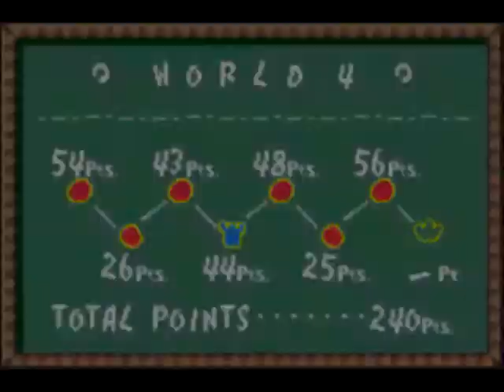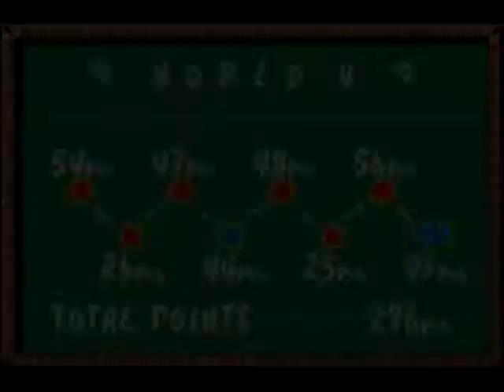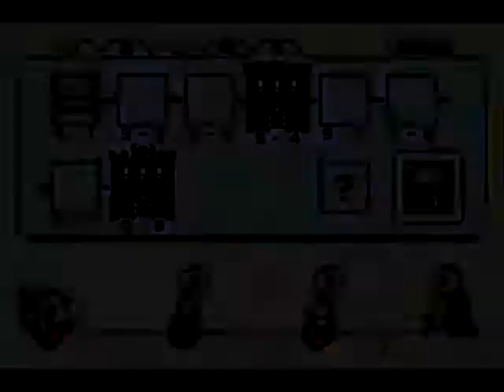Hardcore Mode: Yoshi's Island Part 16 (Ugly the Koopa)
Let's play Breakout!

Hardcore Mode is a new way to play video games! In this iteration, I will be playing the GBA remake of Yoshi's Island and following the rules of a different challenge during each world of the game.
In World 4, I can only defeat 3 enemies in each level.